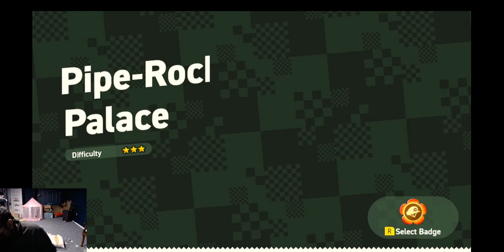Super Mario Wonder Gameplay Part 7